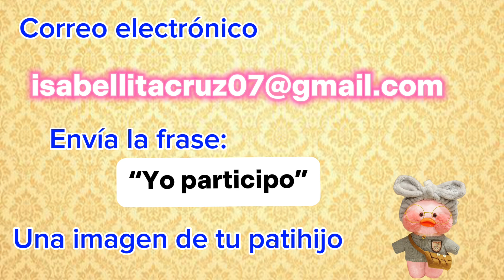Sorteo ropa y accesorios para#patito